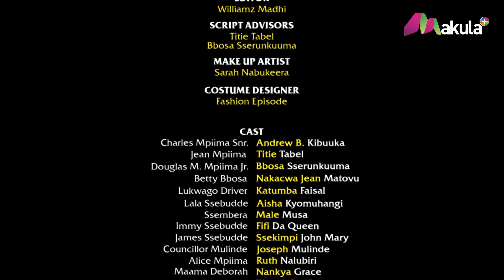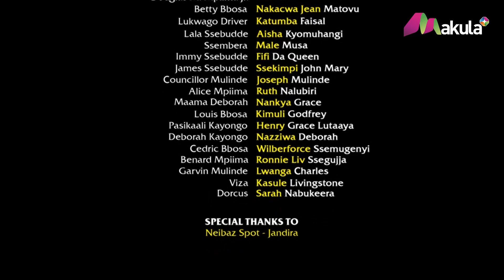The Secret | Ep26 Part A | Makula TV